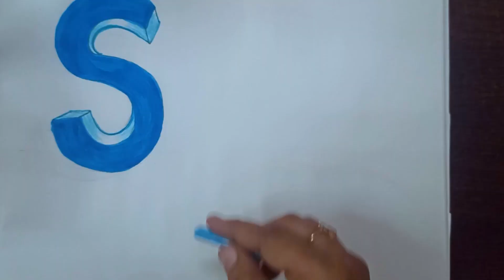Lean Objects with Alphabet S | Kids learning | Kiddy sketching world